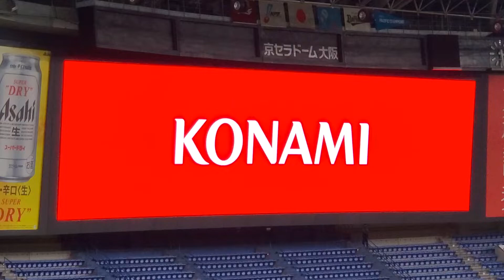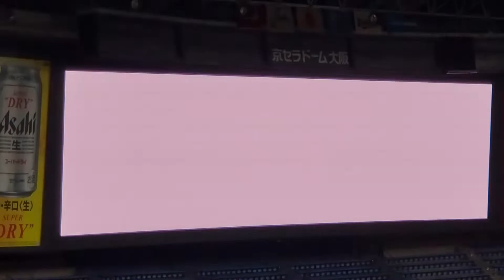20220811 コナミpresents ｢Yes！ハリセンタイム｣ 5回ｳﾗ終了後 ｵﾘｯｸｽ･ﾊﾞﾌｧﾛｰｽﾞ主催試合ｲﾍﾞﾝﾄ @京ｾﾗﾄﾞｰﾑ大阪･上段内野3塁 Bs夏の陣2022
【｢TakeMe｣／BsGirls】